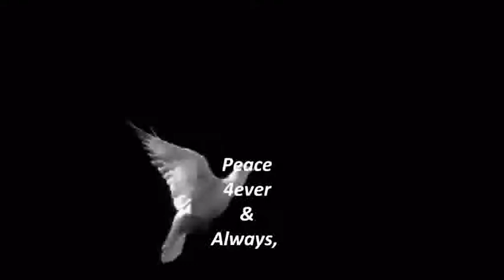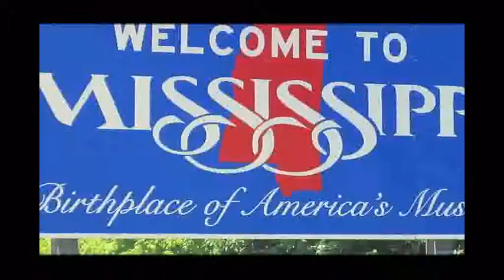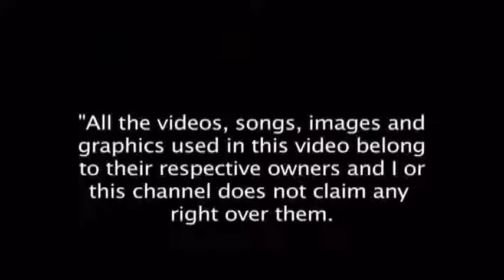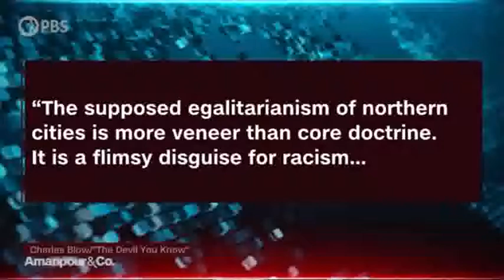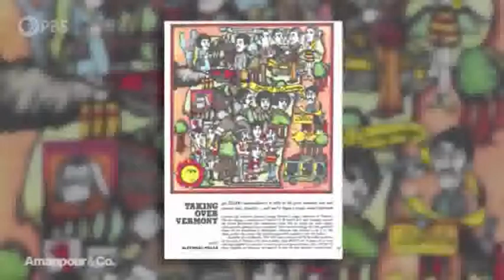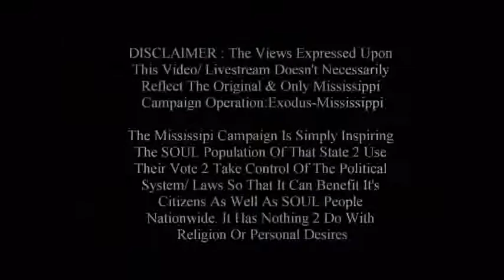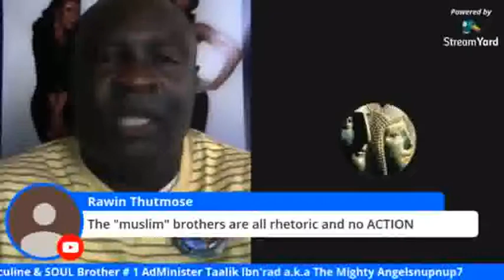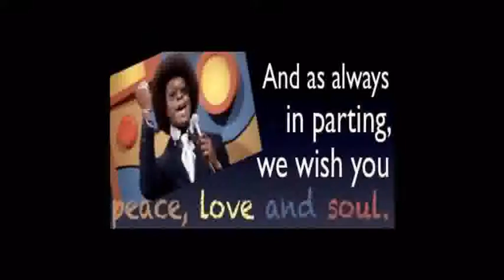Testimony Of How Operation: EXODUS-Mississippi Is Possible